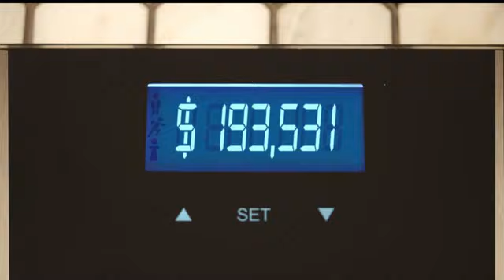Michigan Lottery Evening Draws for Thursday July 25, 2024